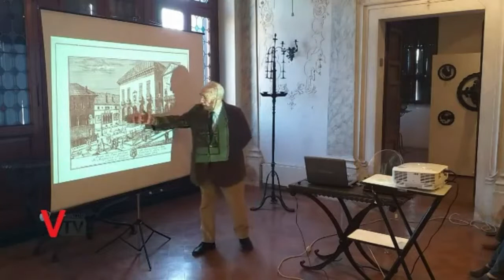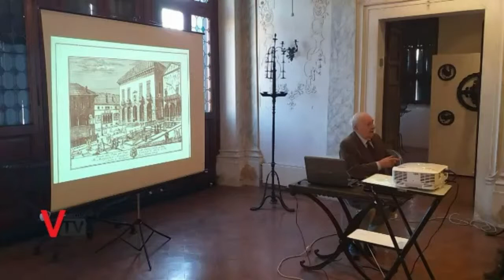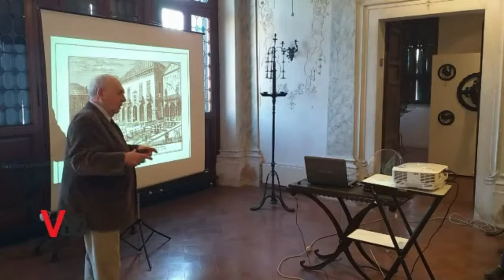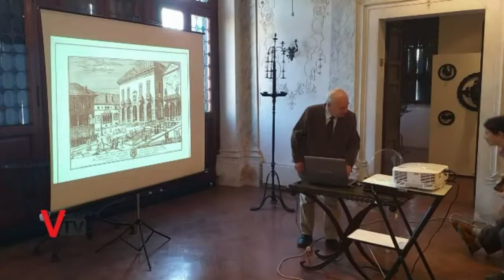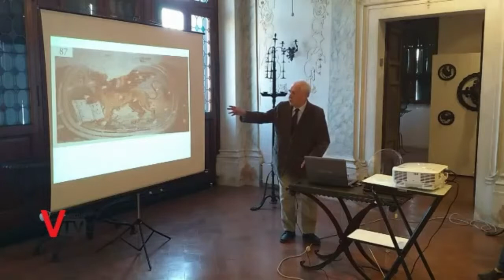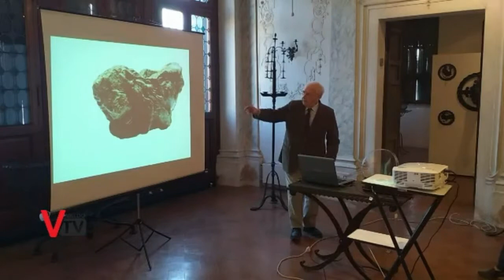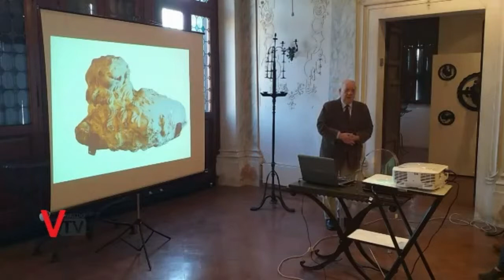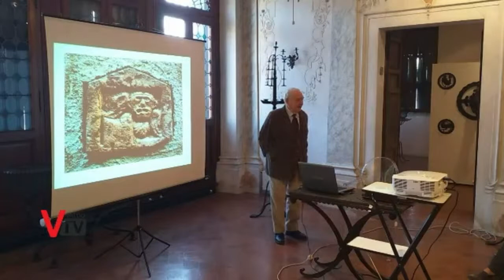Conferenza di Alberto Rizzi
Conferenza di Alberto Rizzi "A causa dei Giacobini o degli stessi Veneziani? In margine ai leoni marciani feltrini e alle relative distruzioni lapidee"